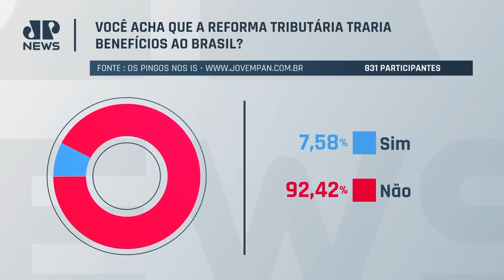FNP critica reforma tributária em propaganda; Lula ‘abre cofre’ para buscar apoio na Câmara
A FNP (Frente Nacional dos Prefeitos) exibirá, a partir desta terça (04), uma propaganda criticando a reforma tributária. Para os prefeitos, a proposta aumentaria os impostos. Na Câmara, Lula (PT) ‘abriu o cofre’ para buscar apoio ao texto. Os analistas de Os Pingos nos Is comentaram o assunto.